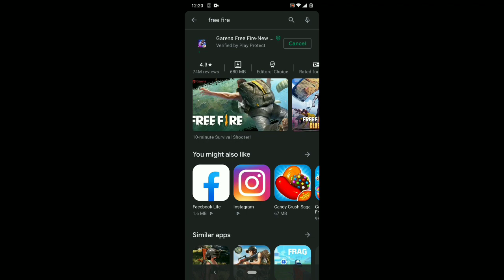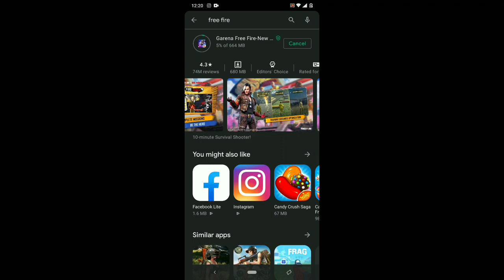server will be ready soon ! Free Fire not opening after ob26 update ! how to open ff after Update !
free fire not opening Today ! server maintenance ! Game knowledge !

free fire not opening after new update
free fire not opening after update today
free fire not opening after today update free fire not opening after ob26 update
free fire server will be ready soon problem free fire server will be ready soon server will be ready soon problem free fire free fire server will be ready soon problem after update
free fire not opening after update 29 july
Ku nahi open ho raha hai free fire
free fire mai kya naya hai
Hlo guys, mai aap ka dost Ajay.aap sabhi ka channel pe aane ke lie dhanyawad karta hu. Aap ko is channel pe free fire game se related knowledge milegi .yaha aap ko upcoming update  free fire ki vah bataya jayega.jisko jane ke lie aap is channel ko subscribe kar de . Free Fire ke tips and tricks ki video per week one jaroor dalta hu to bas aap ko yah sab video dekhnane ke lie humare YouTube family mai join ho jao or jaldhi se jaldhi channel ko subscribe kar do.

About video - this video give knowledge about free fire update problem solution.

Ignore  --

If you are the developer or the owner of the video and want us to delete the video on our channel please e-mail us ASAP, We will respond within 24 hours or less. There is never a need to strike a video down when you can get it removed within the same day and
keep the channel and yourself happy.